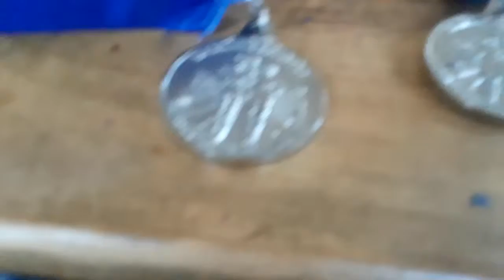2 silver metals that I won from the special Olympics.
I won 2 metals that I race and threw the tennis balls in the air.